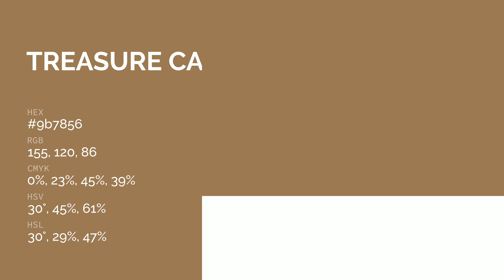Treasure Casket color 9b7856 hex color - Brown color - Cool color 9b7856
What color is Treasure Casket ? 9b7856 hex color - Brown color - Cool color 9b7856

Hex 9b7856 Color Code is also known as Treasure Casket color.